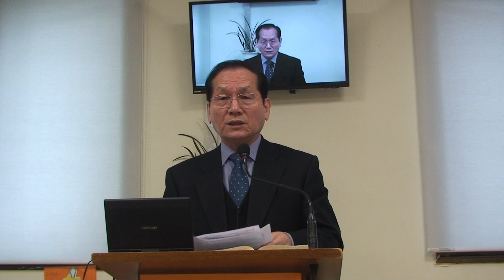JKP cTV 안양 호스피스 주일오전예배 눅 2:11-14절 하나님께는 영광 땅엔 평화 Anyang Hospice Lord day Worship Luke2:11-14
안양 호스핏 주일오전예배를 성경 누가복음 2:11-14절의 말씀으로 하나님께는 영광이요 땅엔 평화라는 메세지를 전한 영상입니다.